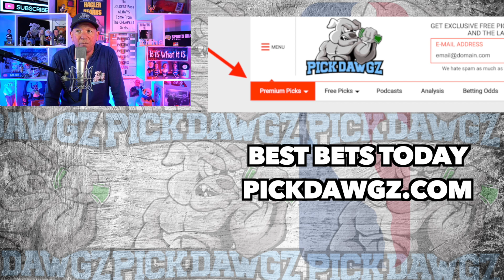Free NBA Parlay For Today 1/5/22 NBA Pick & Prediction NBA Betting Tips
A NBA Parlay for Wednesday.. Get Mitch's NBA Pick and Prediction for this game.